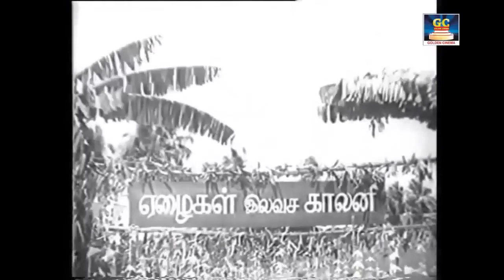வாழ்க்கையை புரிந்து கொள்ள கேட்கும் தத்துவ பாடல்கள் | Vazhkaiyai Purindhukolla Ketkum Thathuva Padal